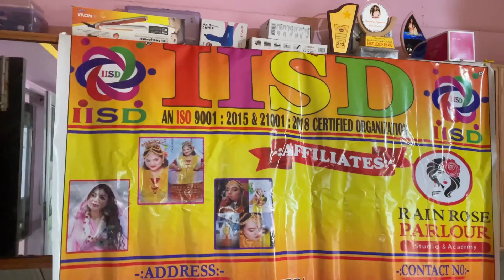Today we went to a model photoshoot 📸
Makeup artist  Instagram 👇🏻

Prakash sinha insta it 👇🏻